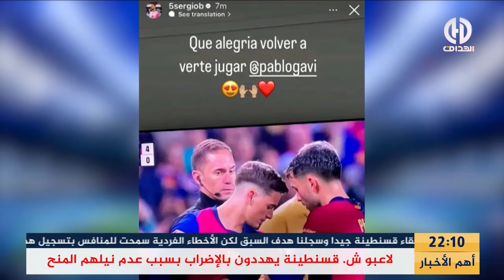شــــاهد.. ليفاندوفسكي يهدد ميسي ورونالدو !!